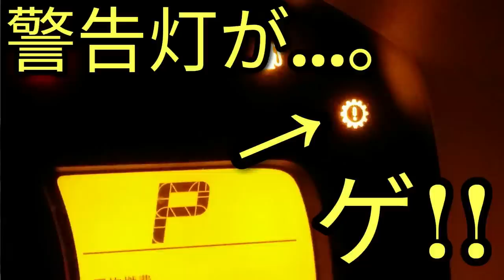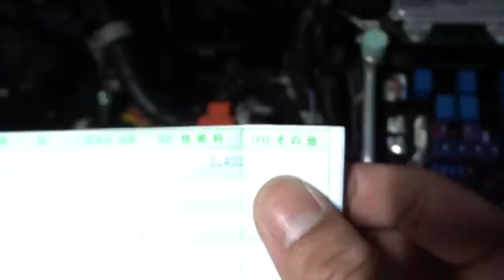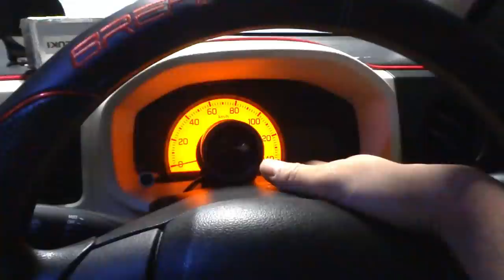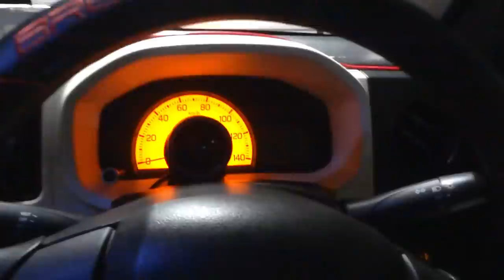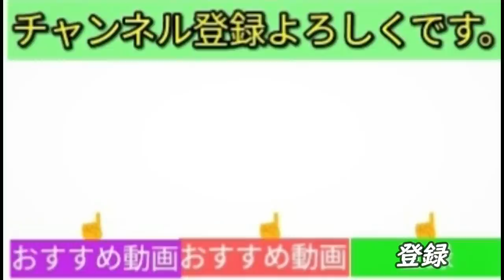【意外】トランスミッション警告灯の原因と結果とは？アルトHA36S/F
【タイトル】
【意外】トランスミッション警告灯の原因と結果とは？

アルトワークス！アルトアルトアルト軍団が碓氷峠ドライブ！ JVCハンディカム編（2018/9/22）

意外と知らない!?警告灯の意味は大丈夫？もし点灯したらヤバい警告灯とは？

オイル警告灯があるのにエンジンにスティック状のオイルゲージがある理由とは？

Twitter・Instagram準備中。